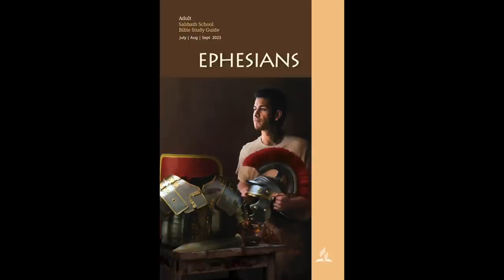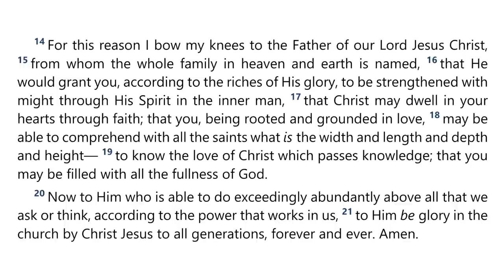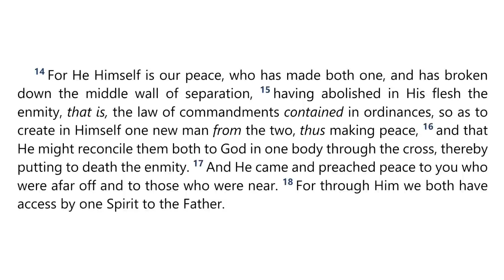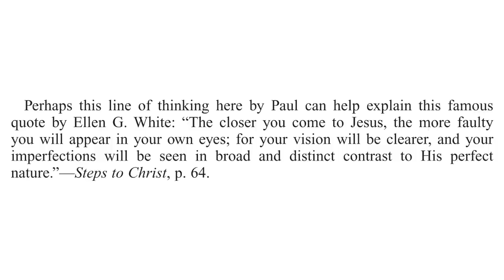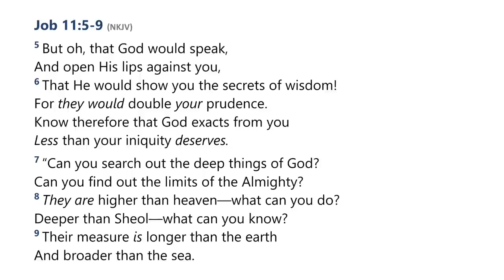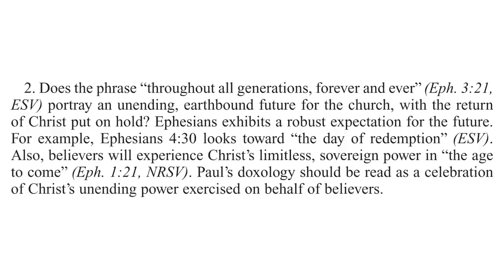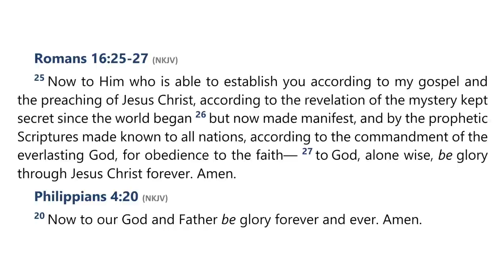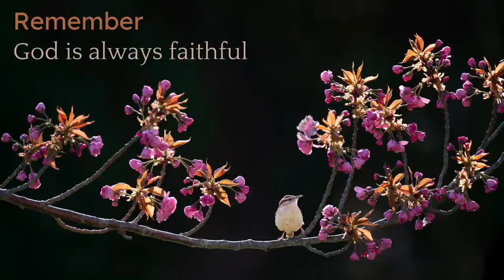2023 Q3 Lesson 06 – The Mystery of the Gospel – Audio by Percy Harrold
00:00 | Opening Prayer
02:07 | Sabbath Afternoon, Jul 29
04:20 | Sunday, Jul 30
11:13 | Monday, Jul 31
19:10 | Tuesday, Aug 01
25:06 | Wednesday, Aug 02
34:08 | Thursday, Aug 03
41:21 | Friday, Aug 04
47:23 | Inside Story
50:28 | Final Notes

📖  Read for This Week’s Study:
Ephesians 3; Job 11.5–9; Ezekiel 43.13–16; Amos 7.7-8; Revelation 11.1-2